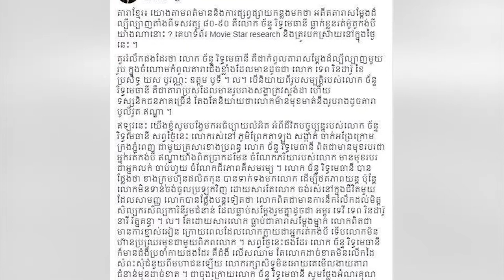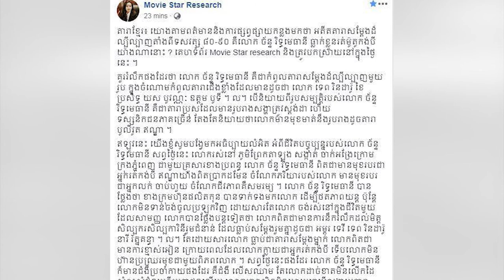លោក ច័ន្ទ រិទ្ធមេធានី ធ្លាក់​ខ្លួន​​ជា​អ្នក​​រត់​កង់​បី​​ឥណ្ឌា រក​​ប្រាក់​​ចិញ្ចឹម​ជីវិត​!